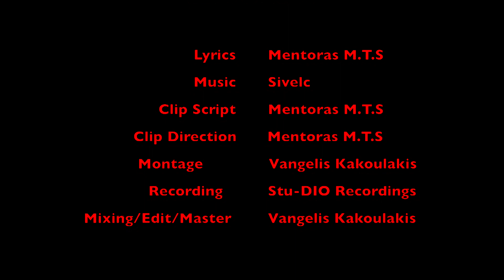DRAXMI - G.K MENTORAS M.T.S - OFFICIAL VIDEO CLIP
G.K MENTORAS M.T.S

- ΔΡΑΧΜΗ -

Lyrics         Mentoras M.T.S
Music         Sivelc
Script         Mentoras M.T.S
Director          Mentoras M.T.S
Montage        Vangelis Kakoulakis
Recording    Stu-DIO Recordings
Mixing/Edit/Master  Vangelis Kakoulakis

Η παγκοσμιοποιηση κάνει όλα τα Κρατοι να μην έχουν  δικιά τους ταυτότητα. .γλώσσα γραφή θρησκευμα ακόμα και το νόμισμα που δείχνει την ιστορία κάθε Λαού ξεθοριαζει και κάνει 5 μεγάλα κεφάλια να κινουν τα νήματα και όλους τους υπόλοιπους να ταλαντευοντε σαν μαριωνετες. .Να ανοίγουν την είσοδο του χρήματος προς άγνωστη κατεύθυνση και να είσαι πάντα εύκολη λεία σαν δούλος της εξέλιξης τους .. Αν όμως ερχόταν πάλη η Δραχμή έχετε σκεφτεί τι θα άλλαζε?  Δικό σου χρήμα. . Δικιά σου ιστορία. . Ανοίγουν ξανά αγροτισμος. .αλιεία. .κτηνοτροφεια και δεν έχεις ανάγκη κανέναν μόνο τα χέρια σου και τους δικούς σου πόρους θα σταματάει το χρήμα να φεύγω έξω γιατί αξίζουμε μια καλύτερη ζωή. . Με πολιτικούς που ελέγχονται από ξένους θα ήμαστε όλοι ξένοι σε δικούς μας τόπους

Produce - Recording - Mix - Master - Video Artwork:
Vangelis Kakoulakis
@Stu-DIO Recording & Rehearsal Sessions